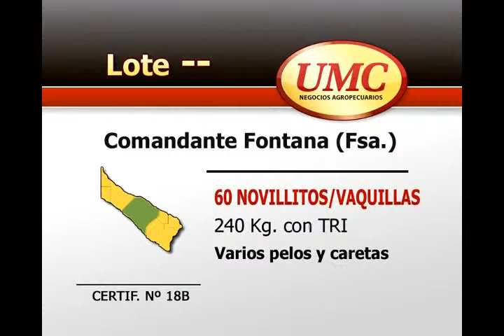15 11 12 lote 18b